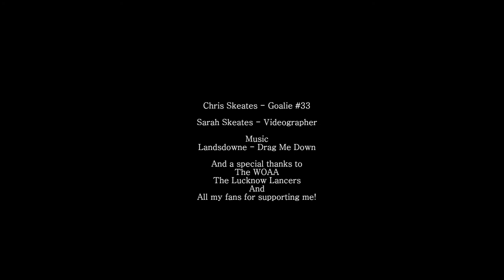Chris Skeates Game Save Highlights vs the Ripley Wolves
Chris Skeates Goalie #33 game footage highlights during a Sr.A (equivalent to Jr.A) game in the WOAA (Lucknow Lancers vs Ripley Wolves on Dec. 28th, 2013). The clips are from ~35 mins of the game, just over half the game. My videographer showed up late...